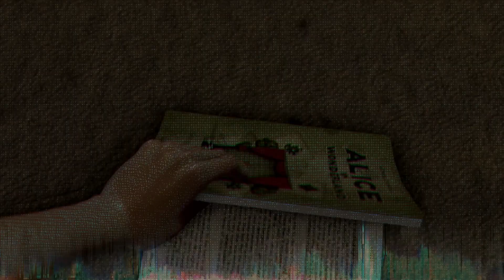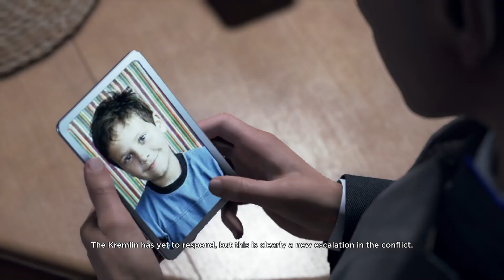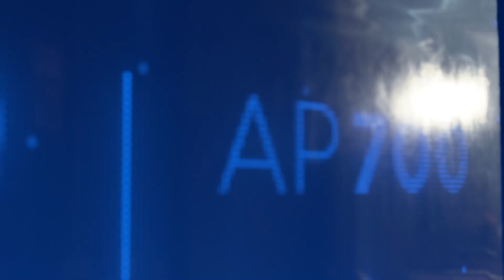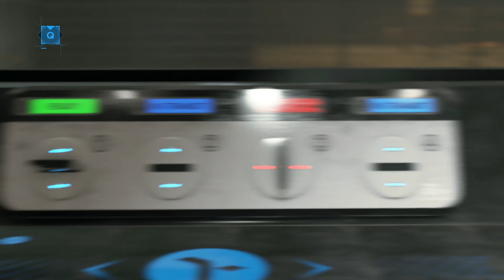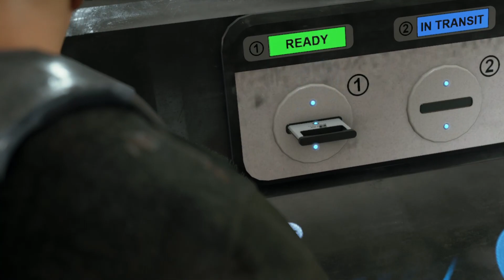You have to Remember | Detroit: Become Human - Part 5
Oh wow, you just can't trust anyone now days, poor Kara... Meanwhile Markus rises to a leadership role among Jericho what will be the fate of the androids?